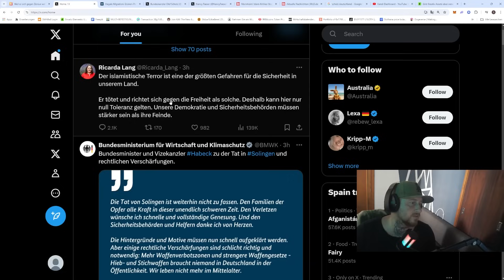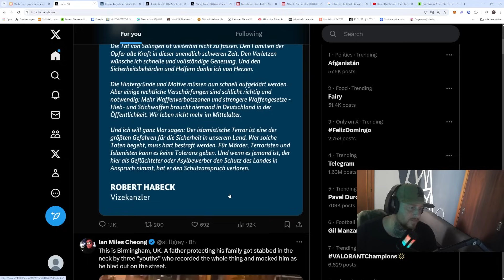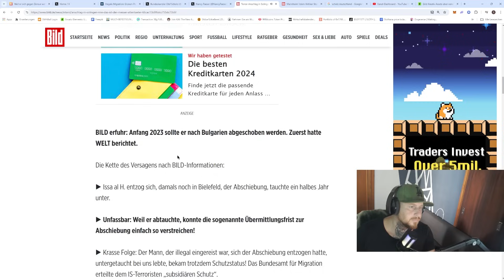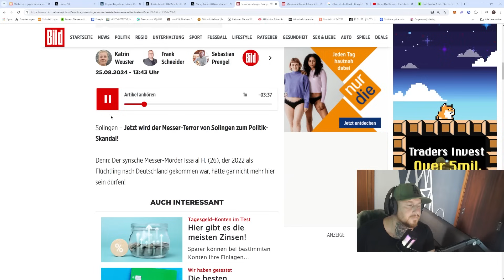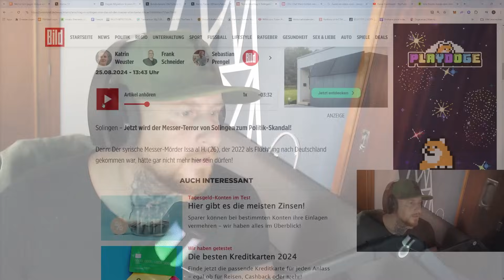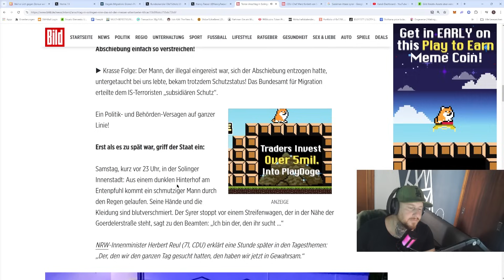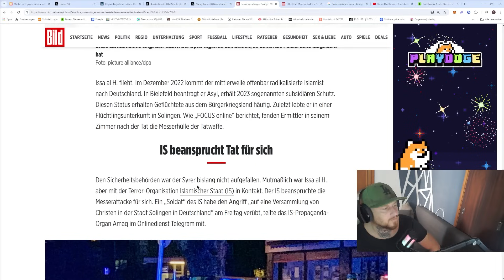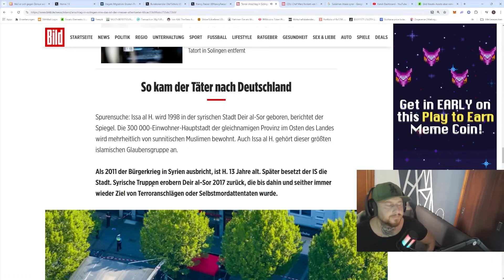Politisches Versagen ! TÄTER von Solingen sollte NICHT mehr in DEUTSCHLAND sein !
oder

Bank Bunq
Stefan Sachs
IBAN: ES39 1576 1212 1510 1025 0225
BIC: BUNQESM2